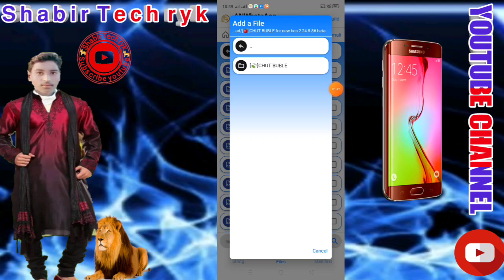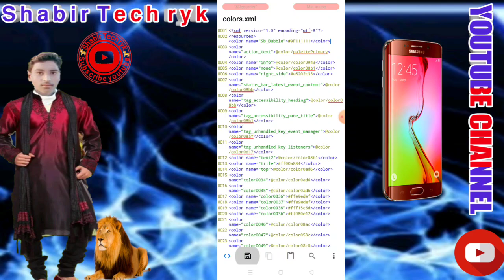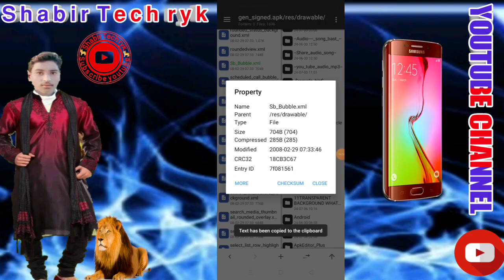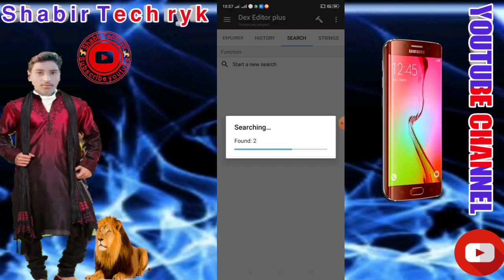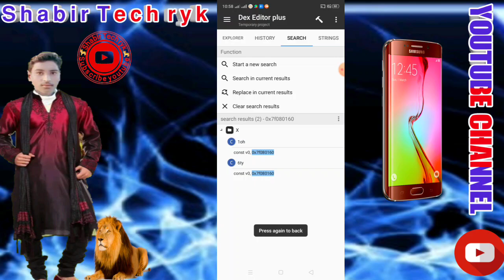[💛]CHUT BUBLE for new_bes.2.24.8.86_Shabir Tech ryk 💙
[🍎]CHUT BUBLE for new bes 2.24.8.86

Shabir Tech ryk
12
Likes
115
Views
Apr 2
2024
Shabir Tech ryk ϟ

If you interested in watching more videos , make sure to subscribe to our YouTube Channel 🔰 ⭕ Video Creator :- Dark Rush:🔗 ______________ ⭕ DOWNLOAD LINK:🔗 ⭕ IN COMMENT BAR:🔗 ______________ ⭕ If you like My Channel: ✅ Like ✅ Share ✅ Comment ✅ SUBSCRIBE for more videos Also click on notification 🔔 icon.
⭕ #.tag :- whatsapp sinhala dr_whatsapp whatsapp_tips_and_tricks freefire ABOUT:-Our channel upload only Real Content 🚫COPYRIGHT DISCLAIMER:- Under Section 107 of the Copyright Act 1976, allowance is made for 'Fair Use' for purposes such as criticism, comment, news reporting, teaching. scholarship, and research, Fair use is a permitted by copyright statute that Might otherise be infringing Non-profit, educational or personal use tips the balance in favor of fair use The Digital Millenniu M Copyright Act (OMCA).It is our policy to respond to any infringement notices and take approprate actions 🎧MUSIC CREDITS:- I'M Not Owner Of Any Music, All Credit Goes To Music Artists.I just using my own voice for making the video Youtube Community, This video has been used in a way that does not harm any of the guidelines and this is just an preview and this is no harm and we have made sure to include this content on Youtube and I am content to include any of the content in the app rivew category here We kindly inform you that it is not included. Thanks ©😡Shabir Tech ryk Thanks For Join With Us 🔰

Videos

About

Description